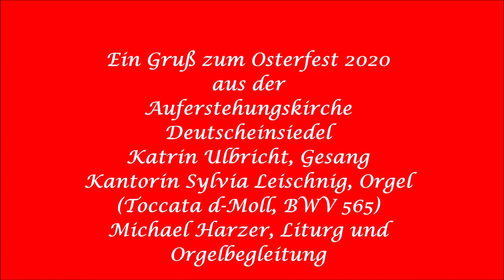Andacht zum 2. Ostertag 2020 aus der Kirche in Deutscheinsiedel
Katrin Ulbricht, Sopran, Kantorin Sylvia Leischnig und Pfarrer Michael Harzer gestalten eine kurze Andacht zum 2. Ostertag - mit der berühmten Toccata d-Moll, den Osterliedern "Christ ist erstanden", "Der schöne Ostertag" und "Auf, auf mein Herz, mit Freuden" und Bildern aus der Kirche Deutscheinsiedel